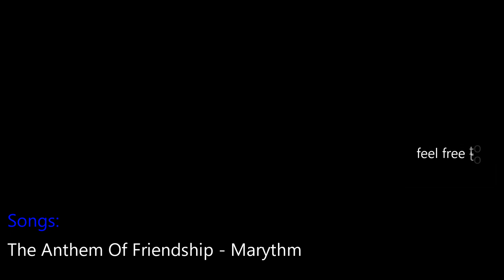Lets Brick Bionicle - 7116 - Tahu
Master of fire!

Transformed by the power of the Mask of Life, Tahu must embark on a dangerous quest -- find the pieces of golden armor that will enable him to defeat the forces of evil Makuta! The Toa of Fire uses his elemental powers and Mask of Shielding to aid him in his fight.